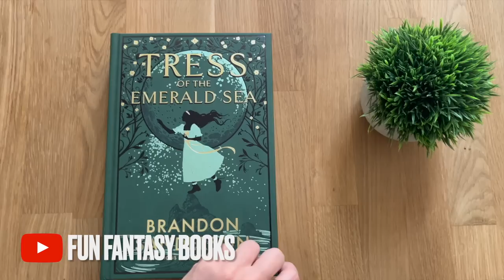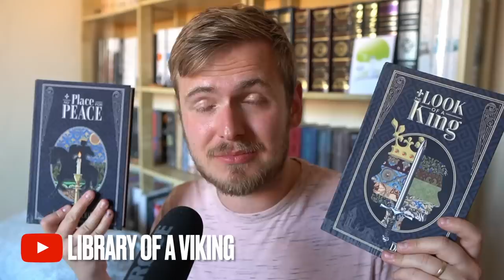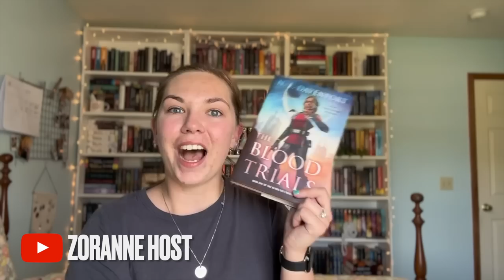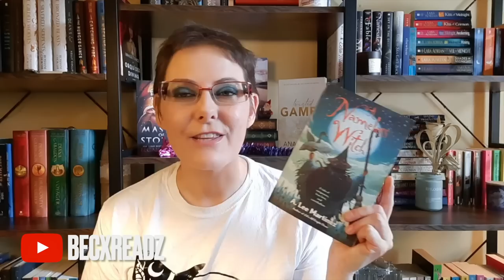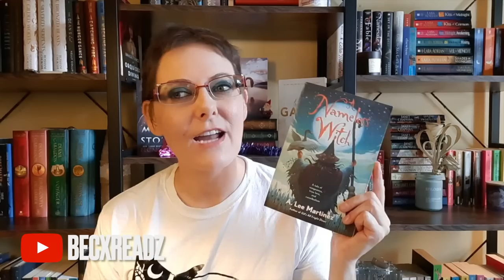Top 17 Fantasy Books To Survive a Reading Slump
Listen! I asked my favorite booktubers to help us find the best book to beat ANY reading slump! And the results... truly amazed me! Because today we'll see 17 brilliant booktubers (yes, the ones of the thumbnail and more!!) sharing their best book recommendations to get us out of a reading slump!

A huge, massive thank you to all of these incredible booktubers who made the effort of creating a clip recommending their best book for you, hopefully you find it useful! They are truly top of their game, and I can't feel more honoured!

Here are all of the channels mentioned:
· @TheBookLeo with Serpent & the Wings of Night
· @PeruseProject with Nettle & Bone
· @christy-anne-jones with The Ocean at the End of the Lane
· @BookRoast with Dark Matter
· @libraryofaviking with The Pillars of Peace
· @LienesLibrary with Jade City
· @HollyHeartsBooks with Half a King
· @2ToRamble with Sword of Kaigen & The Emperor's Soul
· @HonestFiction with Fourth Wing
· @AModelWhosRead with Six of Crows
· @LiteratureScienceAlliance with The Library at Mount Char
· @the_fools_tale with Along the Razor's Edge
· @TheBookishMom with The Infernal Devices
· @zoranne_ with The Blood Trials
· @PatrickRyanBookReviews with The Legend of Black Jack
· @BecxReadz with A Nameless Witch

Timestamps:
00:00 Intro
00:18 The Book Leo
01:37 PeruseProject
02:30 Christy Anne Jones
03:25 Book Roast
04:37 Fun Fantasy Books (it's a me)
05:18 Library of a Viking
06:10 Liene's Library
06:45 Holly Hearts Books
07:19 2toRamble
08:32 Honest Fiction
09:39 Literature Science Alliance
10:30 A Model Who's Read
11:14 Andrew Watson
12:00 The Bookish Mom
13:05 Zoranne Host
13:59 Patrick Ryan
14:48 Becx Readz
15:22 Outro